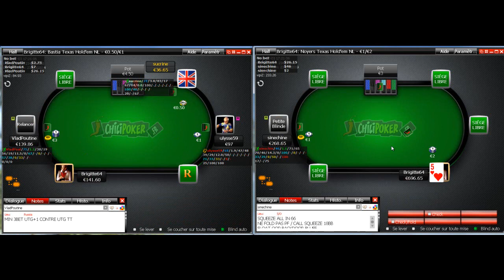Oryn NL200 Jeu adaptatif vs profils variés en NLH